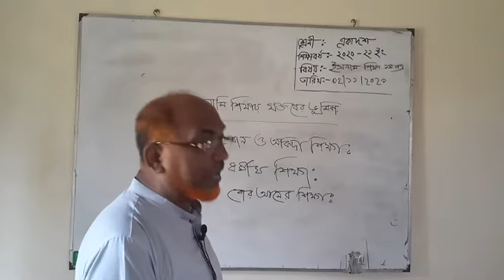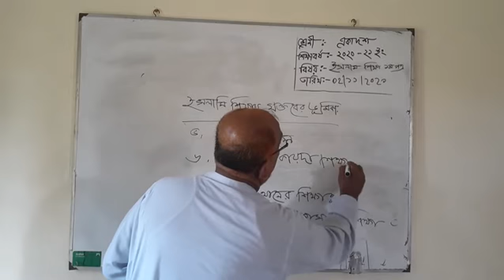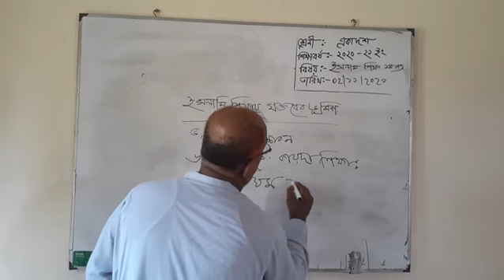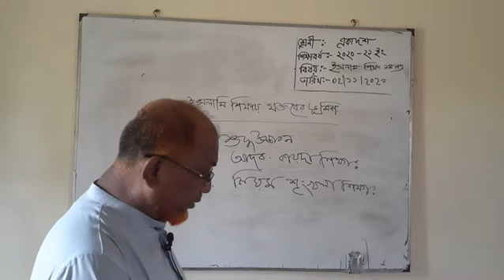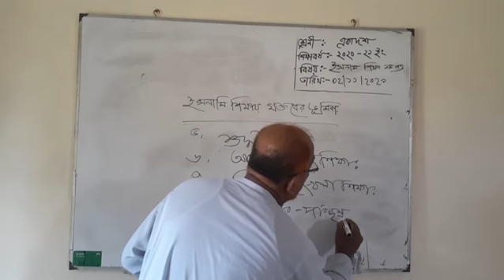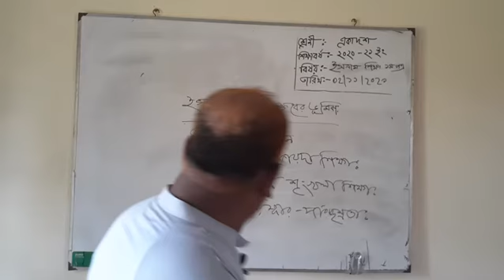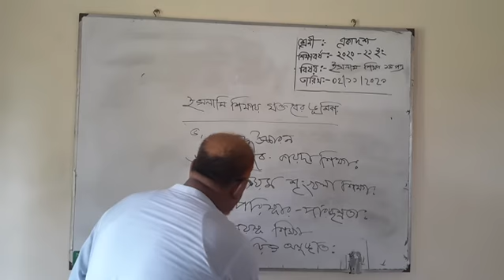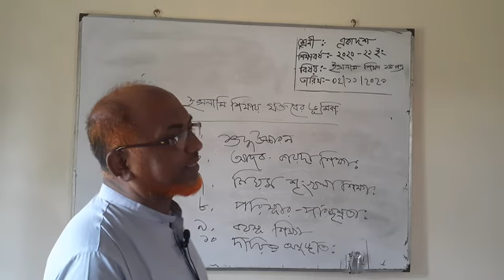মুহাম্মদ আনোয়ার হোসাইন , সহকারী অধ্যাপক ( ইসলাম শিক্ষা ) । শিমুলিয়া কলেজ, ঝিকরগাছা, যশোর।